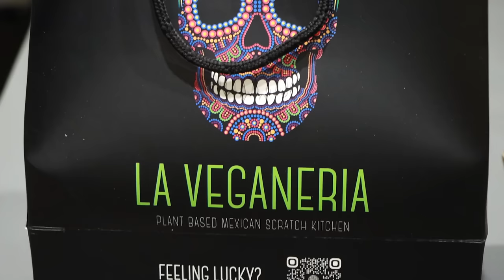DAY IN THE LIFE | PRETTY AND PAID VLOG